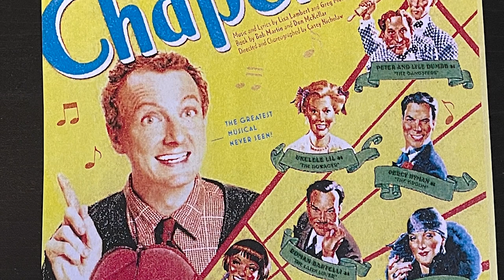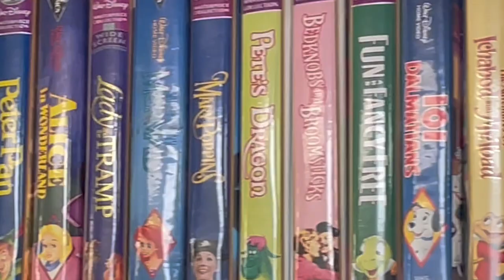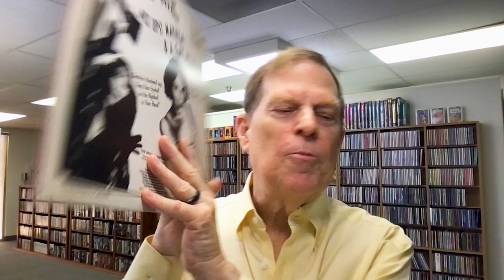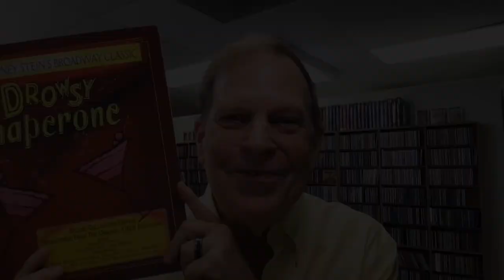History of The Show: The Drowsy Chaperone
Before you see the show August 17-21, 2022 at Century II Concert Hall, listen to MTW's former Artistic Director, historian, and legend tell the story of how this hilarious musical came to be.